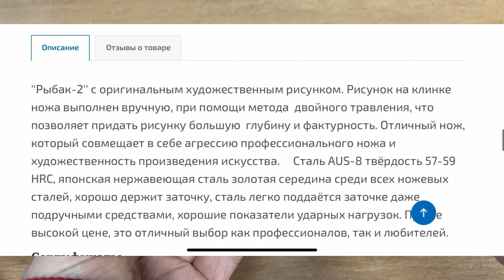Нож Кизляр Рыбак 2, как я лишился пожизненной гарантии - отзыв после года использования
Нож Рыбак 2 мне подарили год назад и за это время он так и не нашел себе должного применения. Вероятнее всего из-за своего внешнего вида. Вот наконец решил заняться переделкой и переточкой ножа, показываю что получилось и как я лишился пожизненной гарантии.